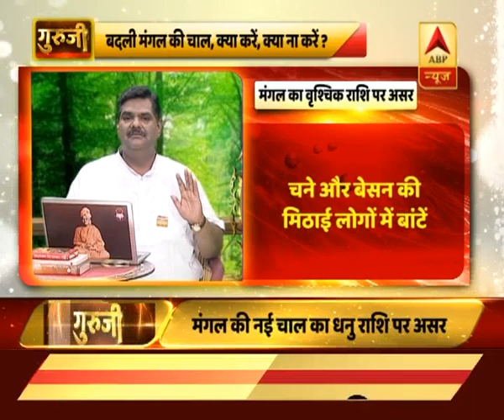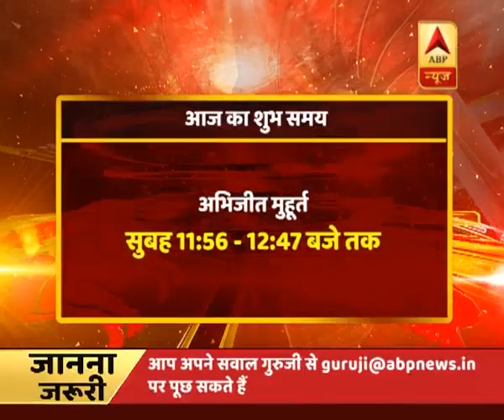गुरूजी: बदली मंगल की चाल, क्या करें, क्या न करें ? ABP News HIndi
गुरूजी: बदली मंगल की चाल, क्या करें, क्या न करें ?